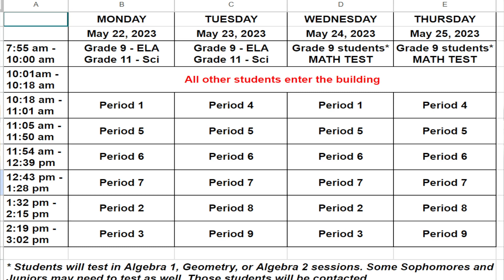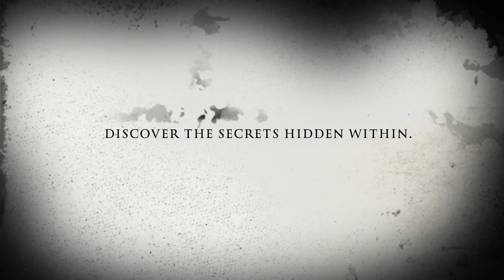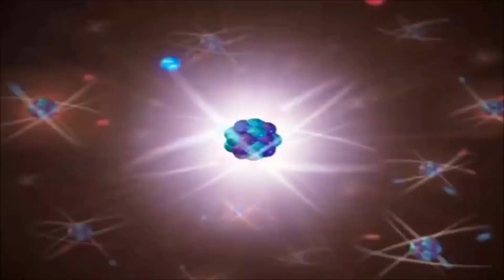Columbia Cougar News [S6 Ep. 31]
We get you caught up on this week's events including the NJSLA Testing schedule for 9th and 11th grade classes. Plus, and new edition of "Inside CHS" and the brand new "Columbia Horror Stories" coming to a classroom near you!